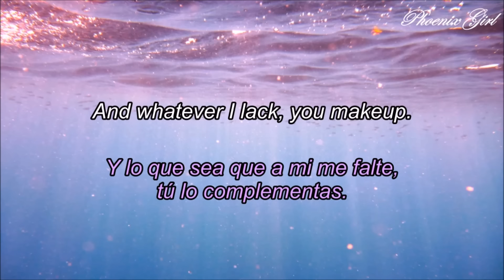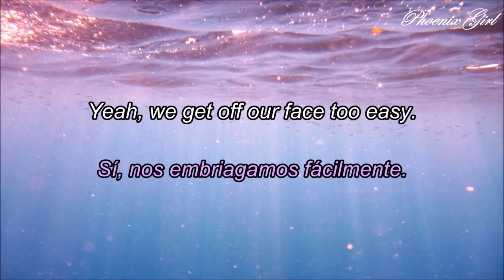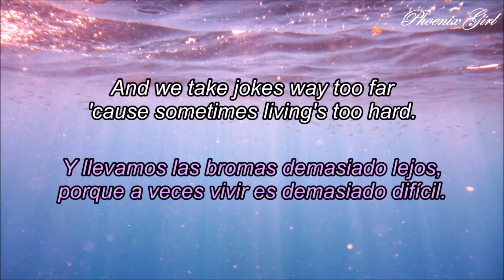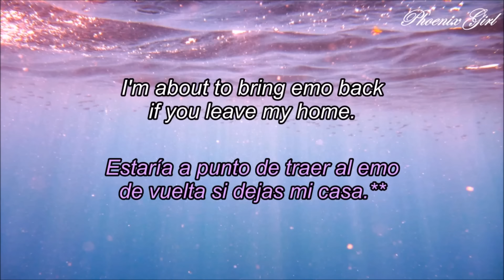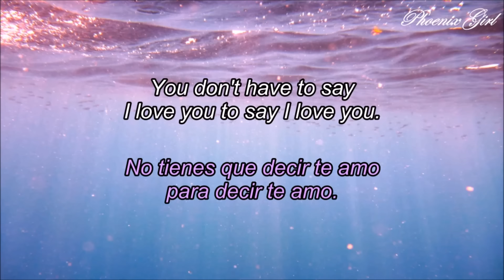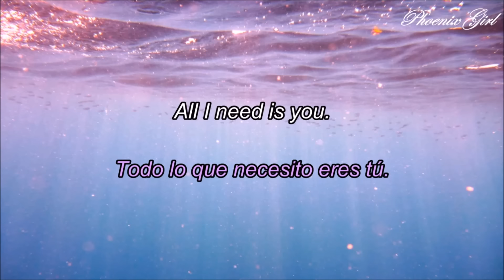Troye Sivan - For Him [Sub español + Lyrics]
No olviden aumentar la velocidad del vídeo a 1,25.
Pedido por: Princess Of Kohais

* Encender su auto por medio de cables que brindan energía al vehículo. (Era demasiado largo como para traducirlo así :v )
** Se refiere a que él volverá a su estado Emo.